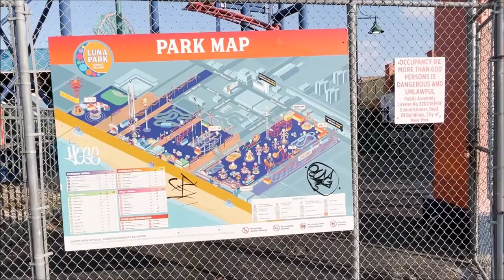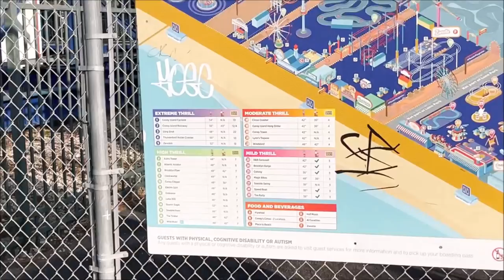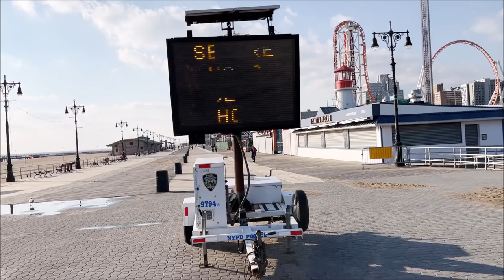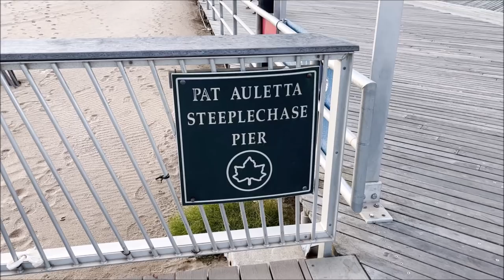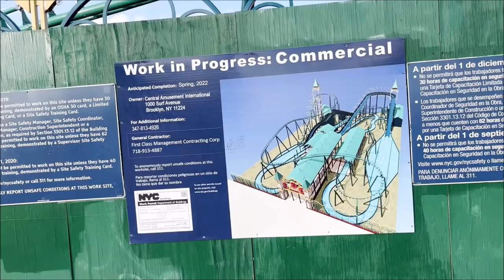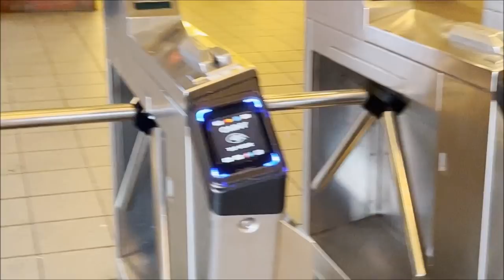Visiting GTA 4's Firefly Island In Real Life ( Coney Island, Brooklyn NY )- GTA 4 Lore Explained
Me visiting the real life location of Firefly Island which is Coney Island In Brooklyn NY. I compare it between the game and real life.